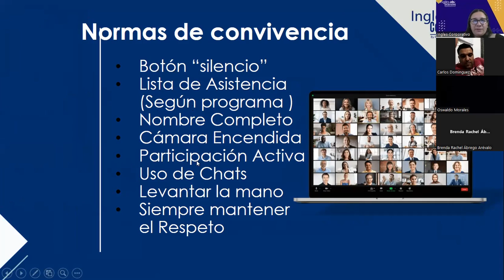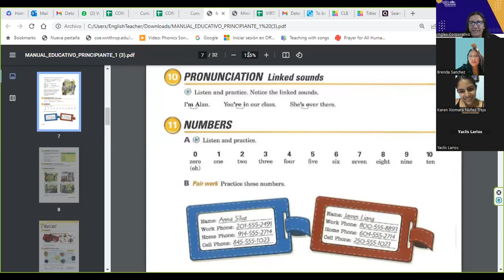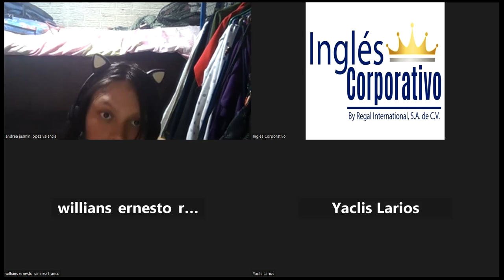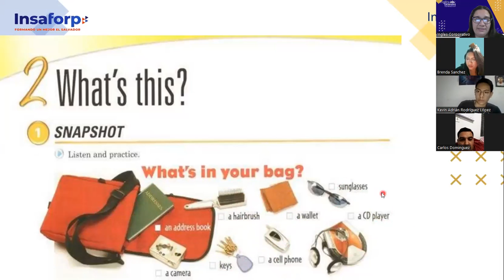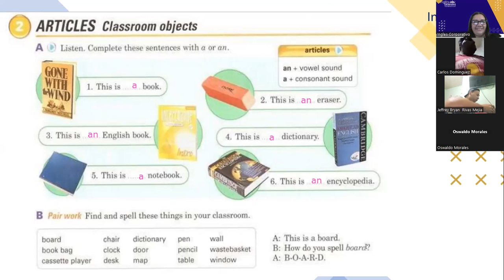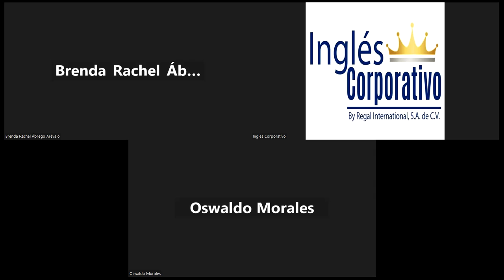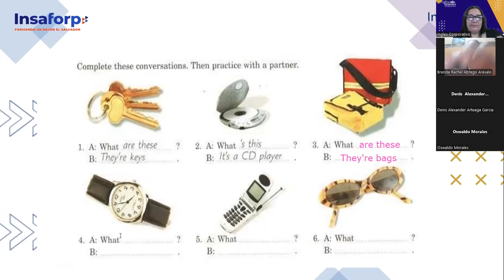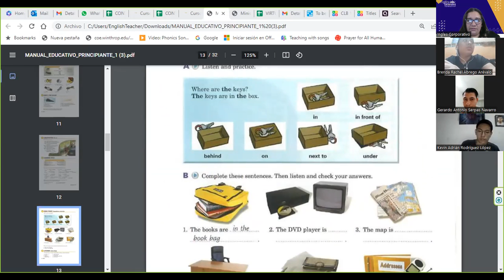SESIÓN 04-06-07-2023-FI-REGAL-50-Portillo-What's this?